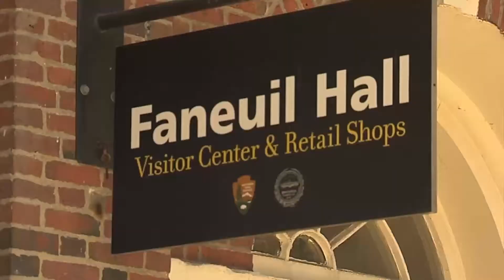Hearing Sought on Naming of Faneuil Hall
Activists and faith leaders march to Faneuil Hall, pressing demands for a hearing on a proposed change of name for the historic meeting place. Report for BNN News. Aired August 2, 2018.